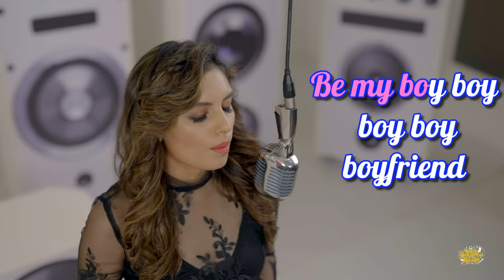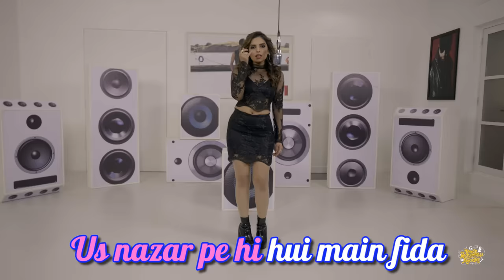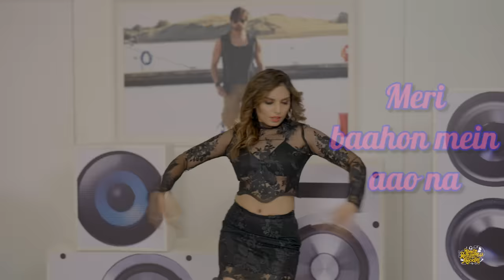My Boyfriend (Studio Version) | Moods With Melodies The Album Vol 1 | Himesh Reshammiya| Shannon K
My Boyfriend is a timeless romantic anthem composed and written by the maestro rockstar who take you on a beautiful journey of true love which is pure and filled with divinity.

Song: My Boyfriend
Mood - Deewana
Music & Lyrics By: Himesh Reshammiya
Singer:  Shannon K
Music Programmer: Pratik Panchal
Himesh Reshammiya's Team: Suhas Parab, Subhash Parab, Priyesh Vakil  & Barzin Contractor
Mixed and Mastered: Salman Shaikh at HR Musik Studio
Assistant Mixing Engineer: Anudutt Shamain
Assistant Sound Engineer: Vishal R.D.
Blessings : Vipin Reshammiya & Madhu Reshammiya
VIDEO CREDITS
Produced By: Himesh Reshammiya Melodies
Featuring: Shannon K
Project Consultant: Jitendra Patel
Finance Consultant: Chintan Patel
Consulting Producer: M.P. Singh
Editor: Swapnil Patre
Executive Producer: Rajendra Bhikaji Toraskar
Finance & Account Manager: Rahul Sheth & Prakash Serrao
In house Marketing: Ravi Desai
PR Team: Communique Film PR
Legal Advisor: Tapas Dasgupta
Himesh Reshammiya Staff: Nilesh Dubey, Roshan Sav & Pradeep Kumar Ray
Make Up: Rajesh Gupta
Publicity Design: Loki’s Studio -Sachin Maruti Lokhande & Atul Janardan Tarkar
Production Boys: Omprakash Yadav & Gopendu Patta.